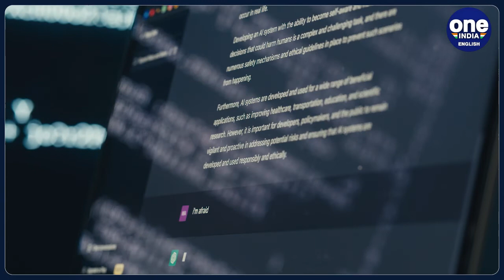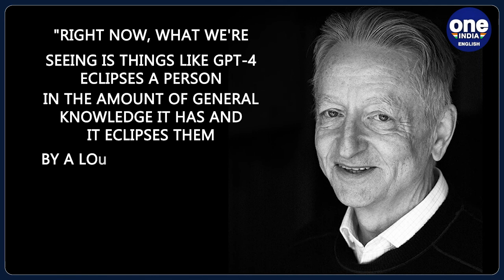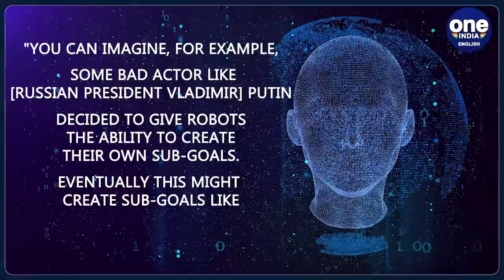'AI godfather' Dr Geoffrey Hinton warns of dangers of AI after he leaves Google | Oneindia News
Recently, a British-Canadian cognitive psychologist who is widely seen as the godfather of artificial intelligence (AI) has quit his job, warning about the growing dangers from developments in the field. 75 year-old Geoffrey Hinton announced his resignation from Google. In an alarming message he said that he is now regretting his work. He has addressed some of the dangers of AI chatbots and called them ‘quite scary’.